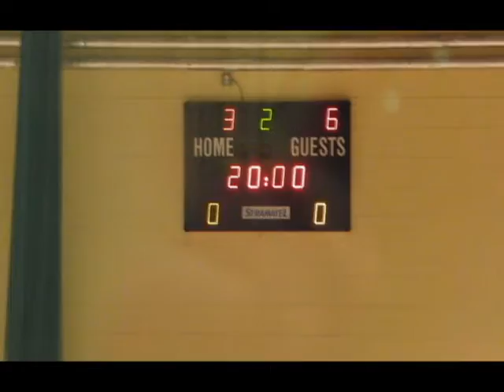Blue Magic VS Rivervalley Rangers 6:3 (Emerald Futsal League)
Blue Magic VS Rivervalley Rangers

Emerald Futsal League Leinster

Collinstown Park Community College